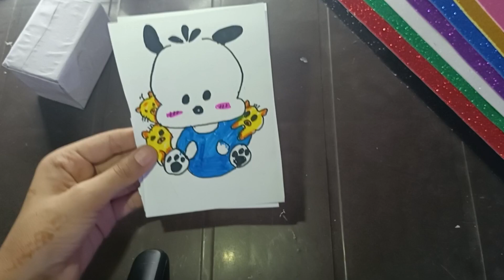Cute Bt21 Paper craft 🦢🕊️🌷🤞🏻🪻🤓 bt21 papercrafts penholder paper longvideo #@AnabiaartNcraft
DIY School Pen Holder Cute Bt21 Paper craft 🕊️🤞🏻🤓 bt21 papercrafts penholder paper longvideo #@AnabiaartNcraft